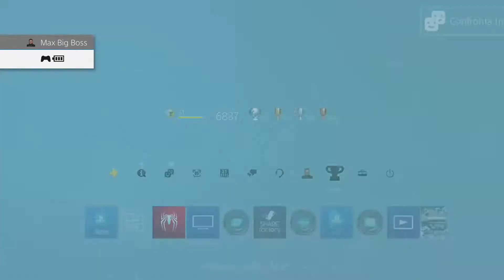Marvel's Spider-Man PS4 - Trofeo Bronzo - Re delle liane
0:34 Trofeo Bronzo - Re delle liane - Completa un traguardo mobilità di livello 1